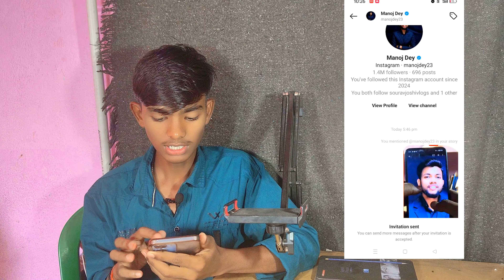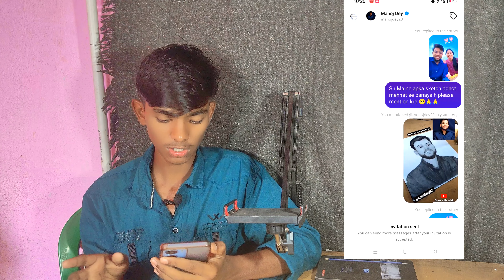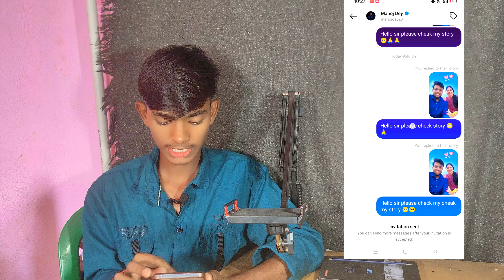Manoj dey ने मेरा Drawing Carrier बर्बाद कर दिया 💔😭